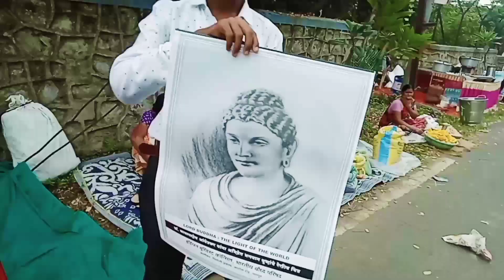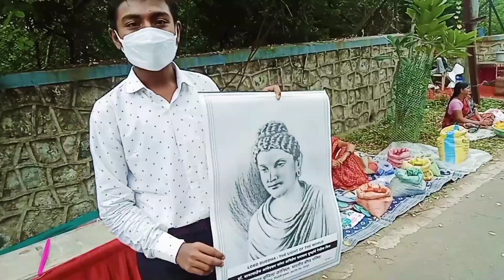Nagaloka famous programme video